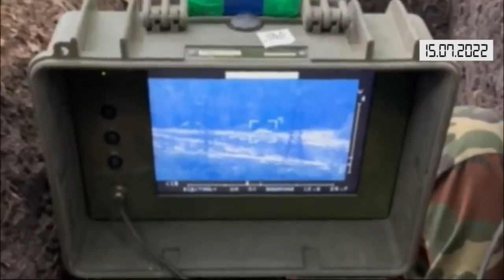Коротко. Війна. День 142. Відеодайджест